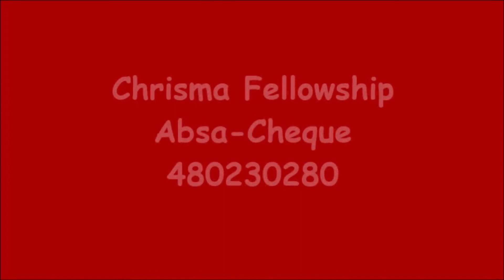Light over Darkness Past Marie Botha 2023 09 10